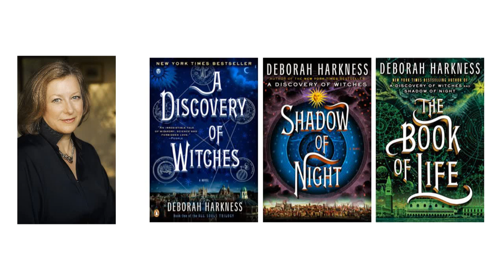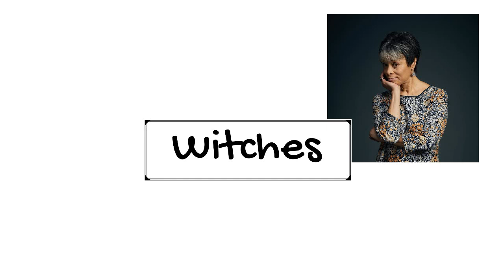Bookview #3: All Souls Trilogy by Deborah Harkness | Paranormal romance | Podcast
“𝐼𝓉 𝒷𝑒𝑔𝒾𝓃𝓈 𝓌𝒾𝓉𝒽 𝒶𝒷𝓈𝑒𝓃𝒸𝑒 𝒶𝓃𝒹 𝒹𝑒𝓈𝒾𝓇𝑒.
𝐼𝓉 𝒷𝑒𝑔𝒾𝓃𝓈 𝓌𝒾𝓉𝒽 𝒷𝓁𝑜𝑜𝒹 𝒶𝓃𝒹 𝒻𝑒𝒶𝓇.
𝐼𝓉 𝒷𝑒𝑔𝒾𝓃𝓈 𝓌𝒾𝓉𝒽 𝒶 𝒹𝒾𝓈𝒸𝑜𝓋𝑒𝓇𝓎 𝑜𝒻 𝓌𝒾𝓉𝒸𝒽𝑒𝓈.”
― 𝓓𝓮𝓫𝓸𝓻𝓪𝓱 𝓗𝓪𝓻𝓴𝓷𝓮𝓼𝓼, 𝓐 𝓓𝓲𝓼𝓬𝓸𝓿𝓮𝓻𝔂 𝓸𝓯 𝓦𝓲𝓽𝓬𝓱𝓮𝓼.

𝒥𝑜𝒾𝓃 𝓂𝑒 & 𝓁𝑒𝓉'𝓈 𝒹𝒾𝓈𝒸𝑜𝓋𝑒𝓇 𝒶 𝓌𝑜𝓇𝓁𝒹 𝓌𝒽𝑒𝓇𝑒 𝒱𝒶𝓂𝓅𝒾𝓇𝑒𝓈, 𝒲𝒾𝓉𝒸𝒽𝑒𝓈 𝒶𝓃𝒹 𝒟𝑒𝓂𝑜𝓃𝓈 𝑒𝓍𝒾𝓈𝓉.